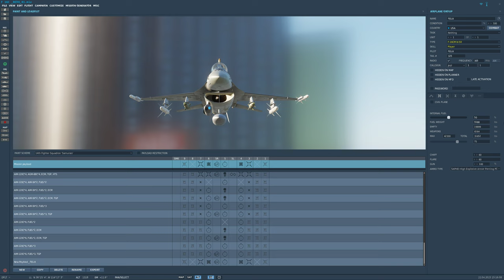DCS World:F-16C Viper | Air-to-Air Refueling( REVO NEVADA )/PT-BR_VÍDEO 1971